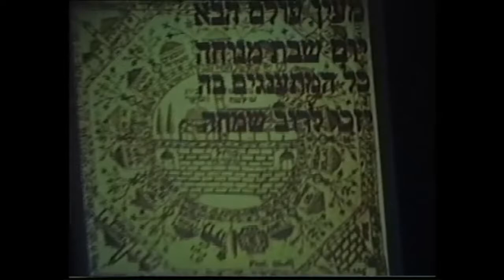Avremel absolutly ROCKS mein olom haboh - 1999!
unbelievable energy